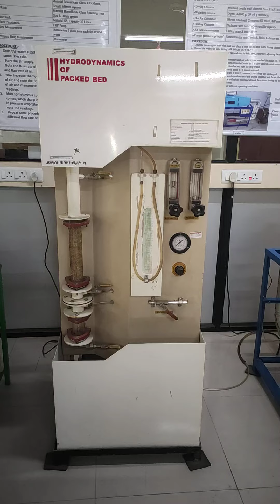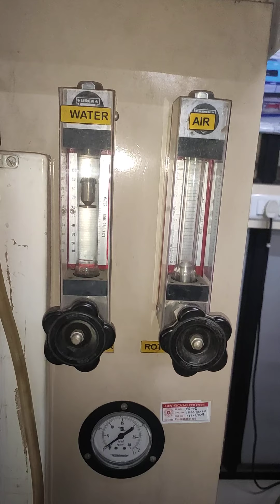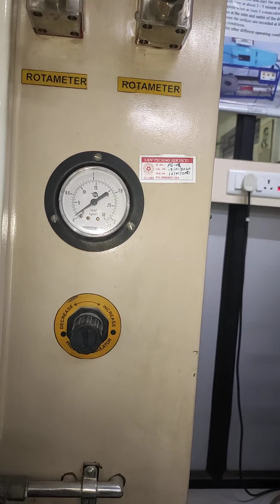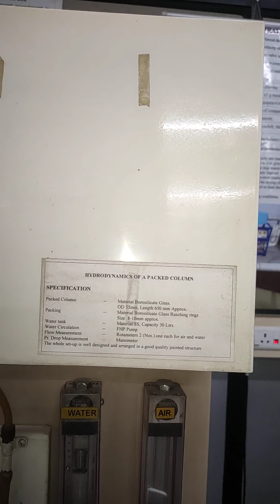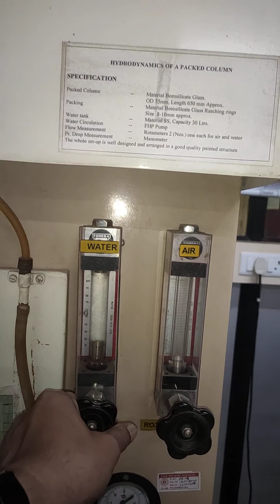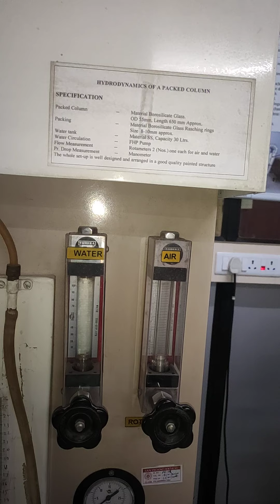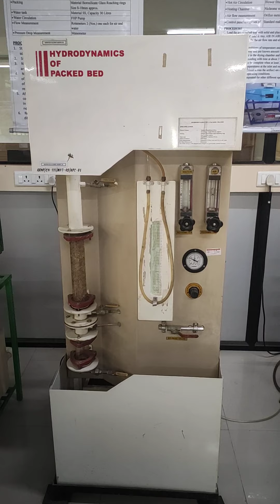Practical - Hydrodynamics of Packed column in Hindi